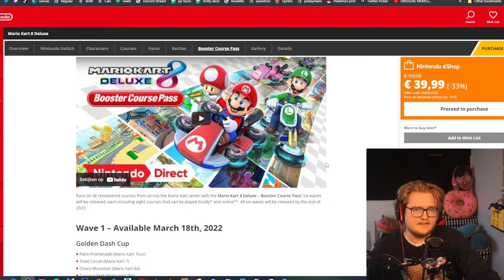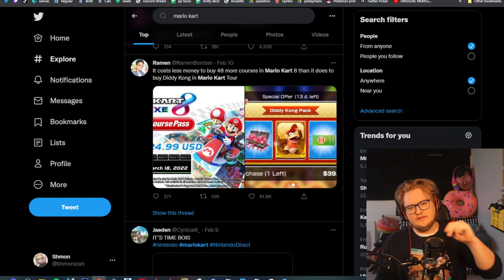In defense of the Mario Kart 8 DLC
I feel it's fine for dlc to be released of this ancient game.
Because it is still a fricking solid game.
Feel free to disagree but have a nice day!